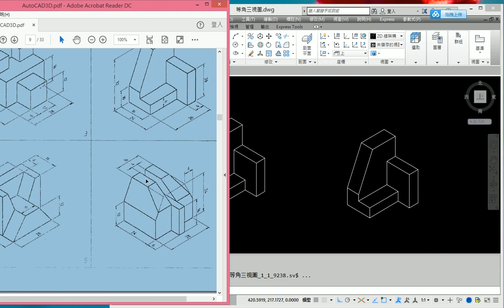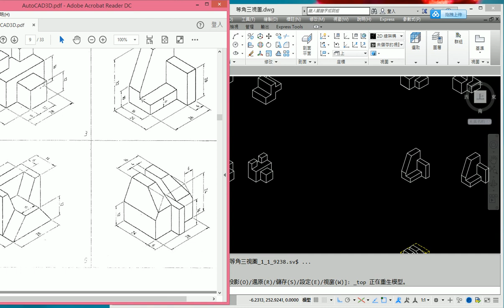AutoCAD 3D教學 1-4 認識等角圖3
2. 每段影片均有其不同功能介紹,同學切勿錯過
3. 我們另有公司教育訓練課程,若有需要亦可來信接洽